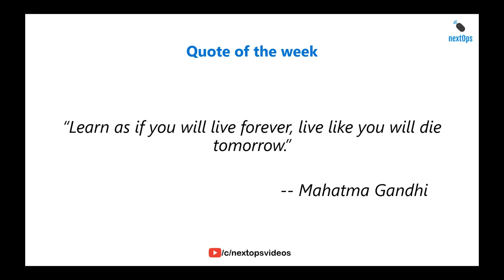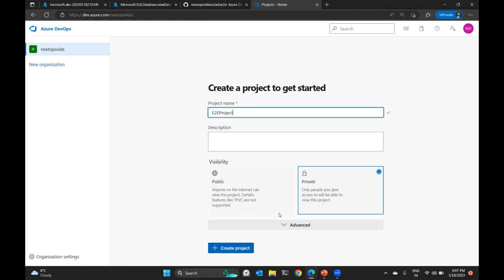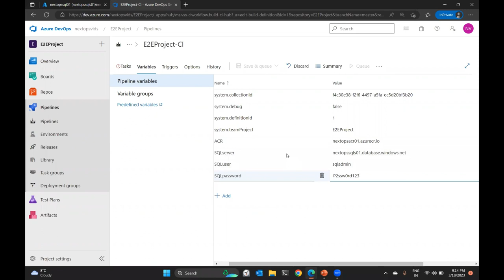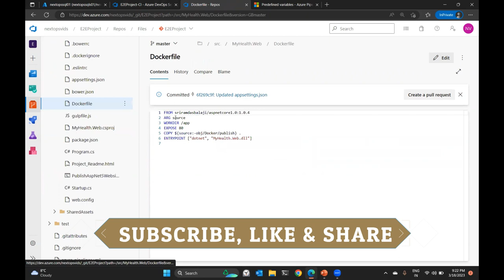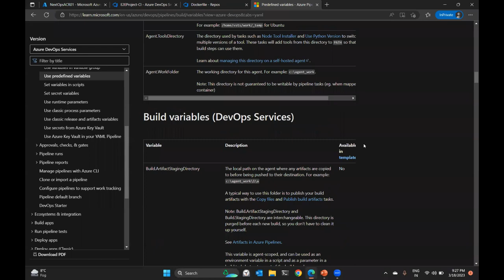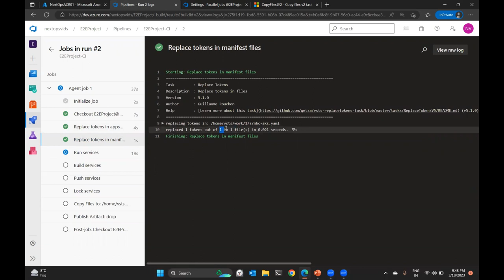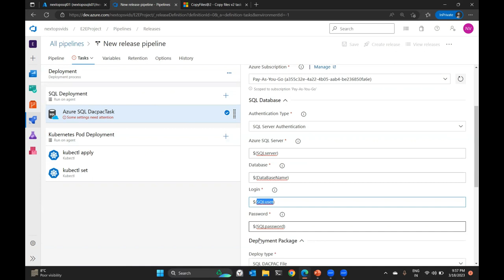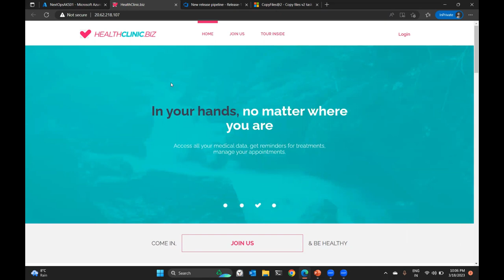Lab 10 Azure DevOps End 2 End Project with AKS, ACR and Azure SQL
In this video i am discussing about Azure DevOps End 2 End Project with AKS, ACR and Azure SQL  with a very detailed explanation.